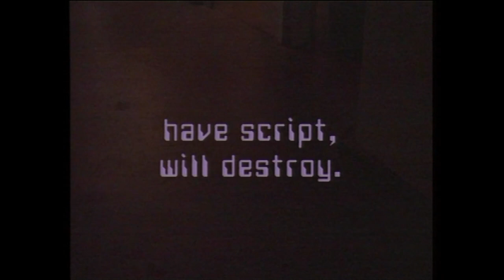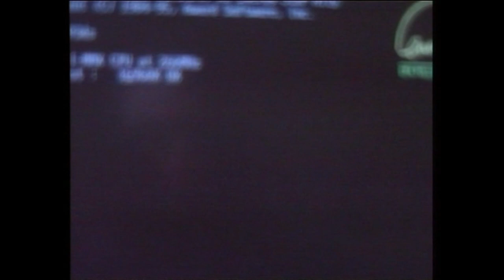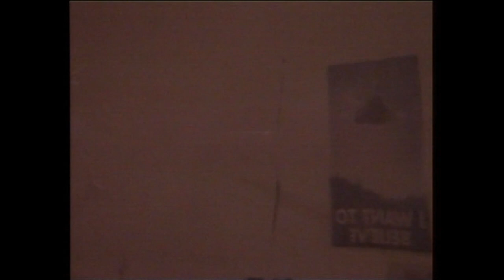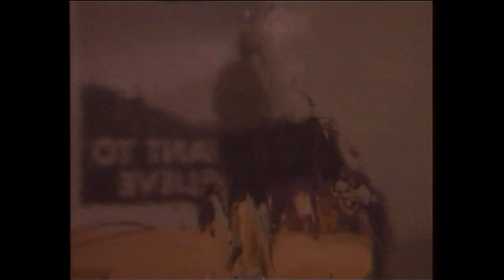Have Script – Will Destroy. Video interview with female hacker Clara S0pht, 2000.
Concept: Cornelia Sollfrank

I met Clara S0pht in December 1999, at the Berlin hacker convention CCC (Chaos Communication Congress), organized by the Chaos Computer Club (German hacker organization). She agreed to give an interview under the condition that all material (like her name, image, traceable details of her exploits) would be masked to protect her privacy. She refused to answer almost all questions regarding her personal life, except that she had been brought up in Belgium by American parents, and is currently living back in the San Francisco Bay Area, where she works as a programmer and system administrator.

Clara is a stubborn personality, who is not in accord with the hacker "community" on many issues and has some undeniable destructive tendencies. Most hackers specialize in a field: you can be a software cracker, a crypto specialist, or whatever. Clara's hack is Denial of Service, or DoS, where a system is shut down (usually a corporate, military or governmental target) by moving more traffic to it than it can handle. DoS is the most spectacular and contested hack within the community and the world at large. For one thing, DoS generates a lot of publicity...

Camera & editing: Dorothea Carl.